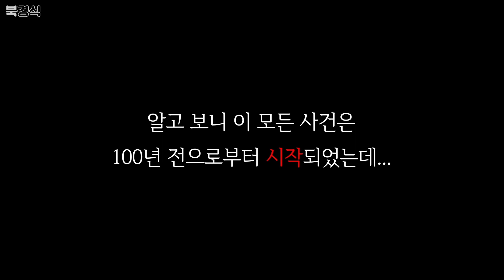다정했던 할머니, 알고 보니... 수년 간 감춰온 비밀│[북경식]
간토 대지진 100주년,
잊혀가는 그날의 이야기가
오늘날에 전하는 살아 있는 메시지
▼ 『백년을 건너온 약속』 더 알아보기
김경식이 책을 소개해드립니다, 북경식입니다
(※이어폰을 끼면 더 좋습니다👂)